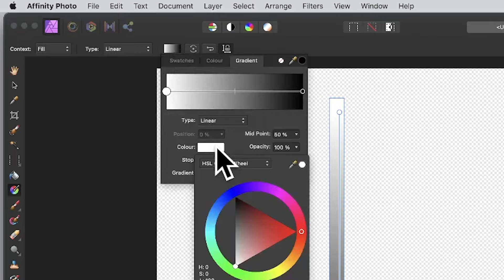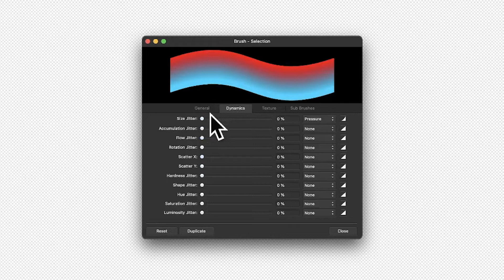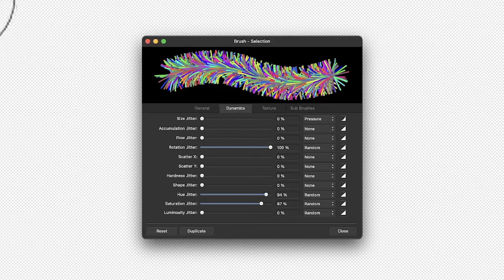How To Create Color Confetti Brushes In Affinity Photo For Beginners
In this video, you see how to create a confetti brush to fill an image in Affinity Photo with random colors.